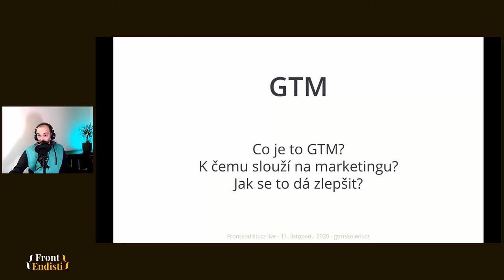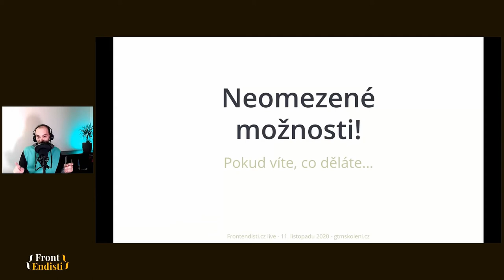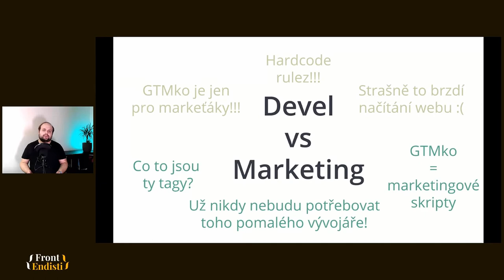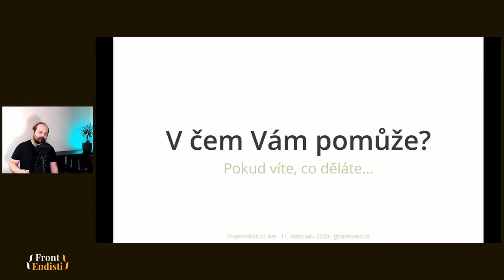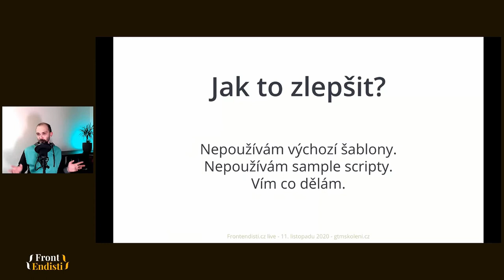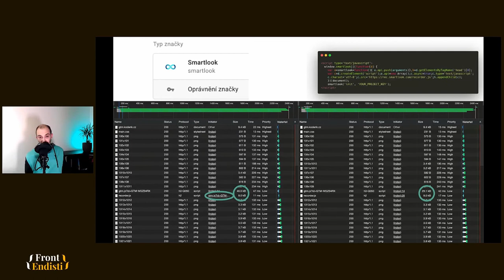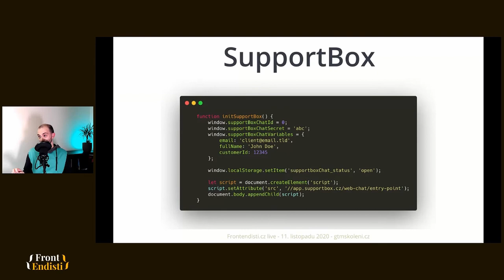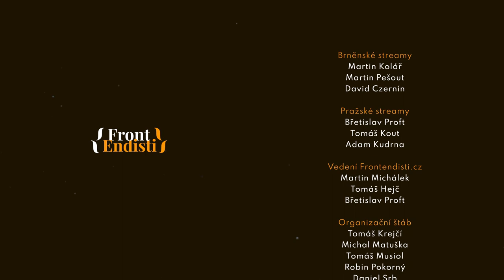Martin Kolář & Marek Pěntoň: GTM očima marketéra a vývojáře